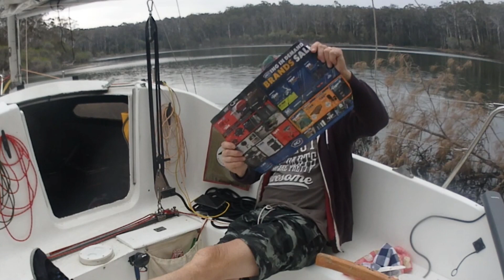Wallaga Lake Regatta Point .no wind .no fish ,no worries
Wallaga lake on the south coast is beautiful, and Tracey and her team at the regatta point holiday park go out of their way every time to make me feel welcome its was a damp weekend with little wind and no fish but still an amazing time
its a great place to sail with many out of the way spots to pull up for the night out of the wind

Get your Sailing Head Injuries merchandise at